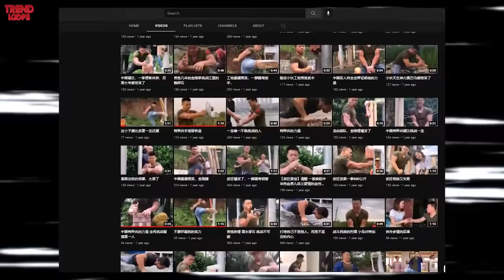9 Human Moments with Real Superpowers You Won’t Believe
9 Human with Real Superpowers You Won’t Believe

You may have come across different superheroes like Flash in the flesh, batman, ironman Spiderman, etc. But they all are good only on the screen. But what about real-life superheroes that have a real superpowers and super strength? Welcome and today we are gonna talk about the super naturals you wouldn't believe if not filmed.

Wu Kuang
Amandeep Singh
Martyn Ford
Shaolin Monk
Ninja
Anzor Sulimanov
Mohamed Kahrimanovic
Pavel Trusov
Ong Bok